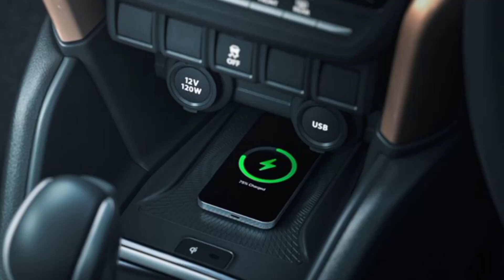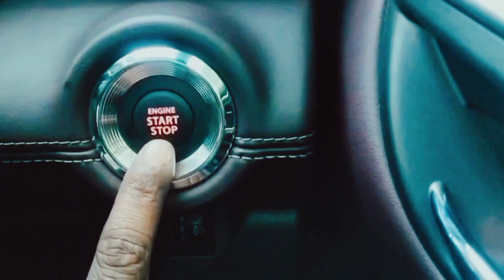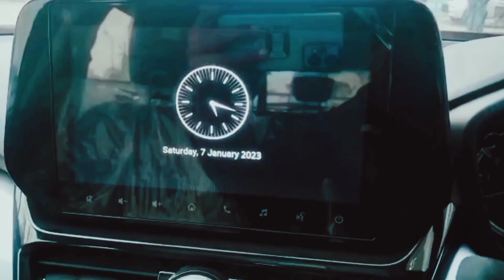Suzuki Grand Vitara 2023 Review All New Grand Vitara Alpha Car Features Price l grand vitara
Grand Vitara Review l All New Grand Vitara 2023 l Grand Vitara Car Features Price maruti grand vitara